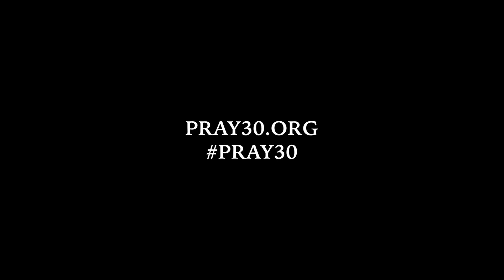30 Days of Prayer — 2023 | Day 4: Pray For Your Nation’s Government | Minister Jason Mitchell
Hello. My name is Minister Jason Mitchell — Today we are going to pray for our nations.